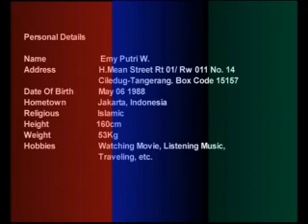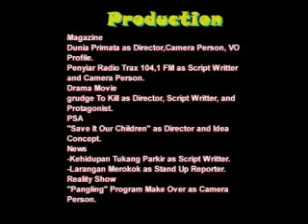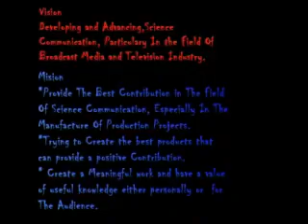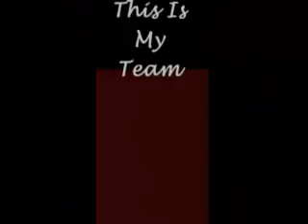Portfolio Example Part 1 Of 2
Amateur My Portfolio To Looking Job and All Footage My Project.